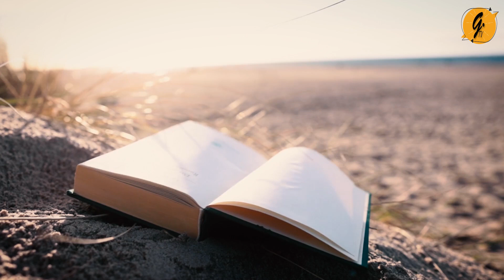what happened with Jordan river suddenly and unfortunately | Latest fact about Jordan river 2023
In this video we talk about what happened with Jordan river suddenly and unfortunately and also tell you the Latest and updated facts about Jordan river
Jordan River Has FINALLY Dried Up And Something TERRIFYING Is Happening
Fact About Jordan river
Christians ka jordan river se kiya tailuq hai
Chiristian kis waja se preshan hain
what is jordan river

In this channel you will got Education and Entertainment together.